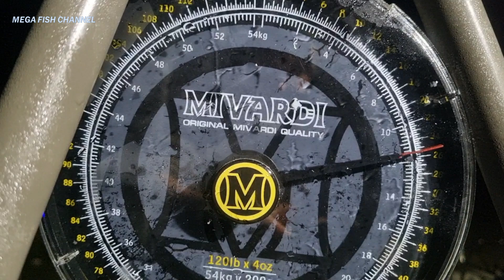Łowisko Niesiołowice. Pomorze, Kaszuby.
Relacja z 2-dniowej zasiadki karpiowej na łowisku Niesiołowice, nad jeziorem  Czarnym, które znajduje się niedaleko Kościerzyny na Kaszubach. Działo się. Zapraszam do oglądania.